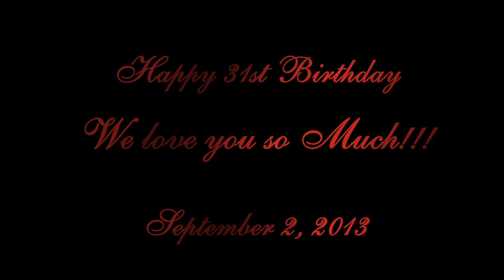Marysept A. Alvarez 31st Birthday!!!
Happy birthday Lovsy we love you!